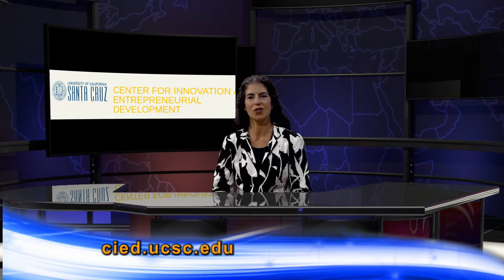Santa Cruz Currents Tech Beat News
Sara Isenberg of Santa Cruz Tech Beat gives us an update on the local Science and Technology News in Santa Cruz County.